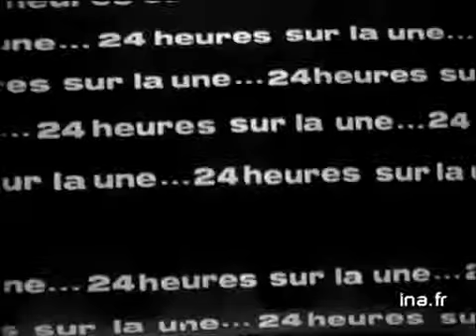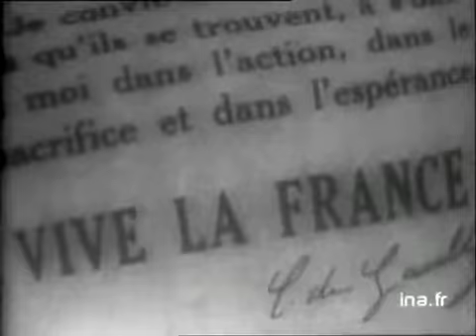JT 13H : émission du 5 juin 1974